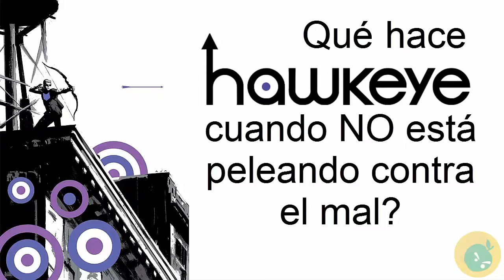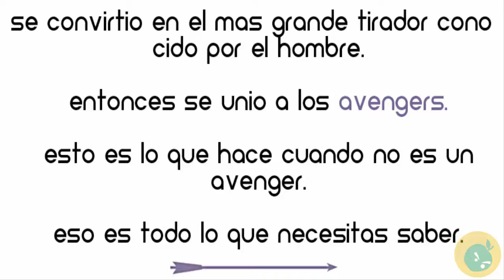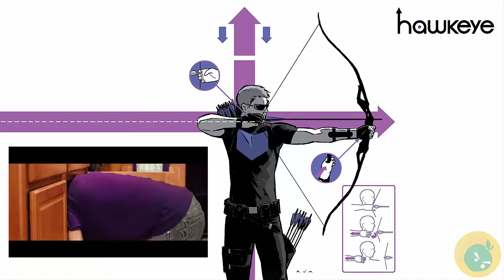Hawkeye (Fraction, Aja - 2012)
Recomendamos el comic "Hawkeye" de Matt Fraction y David Aja.